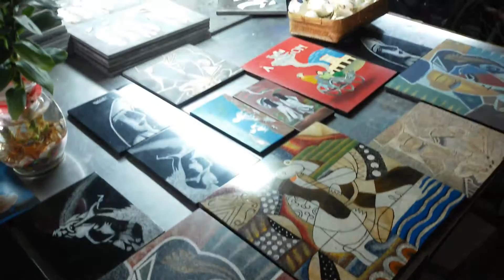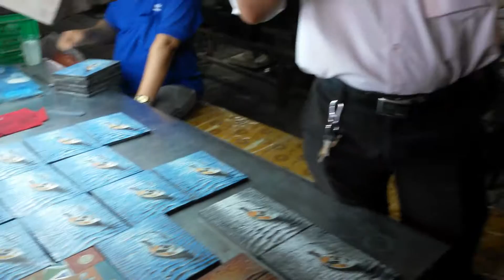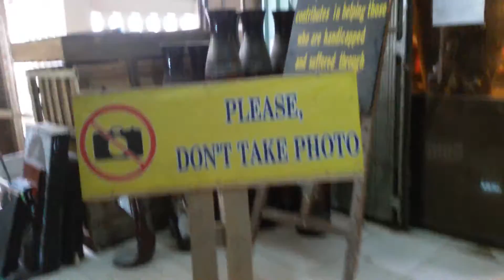Traditionelle Art vietnam Egg shell Art Kunst aus Eierschalen